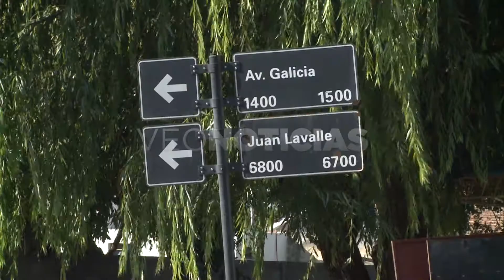Nota con reserva de identidad